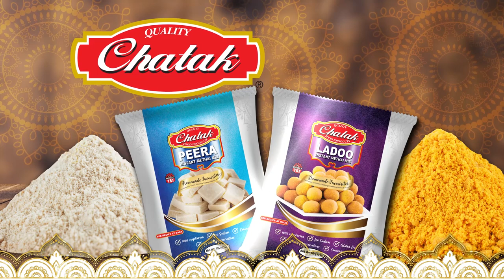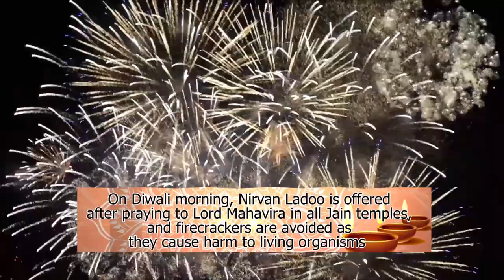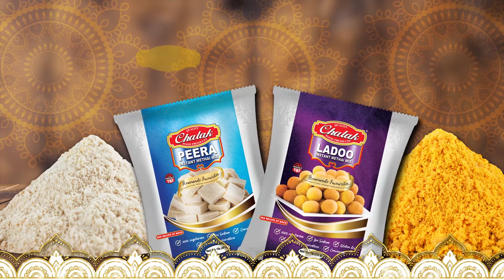Divali Passport Ep7 Myanmar